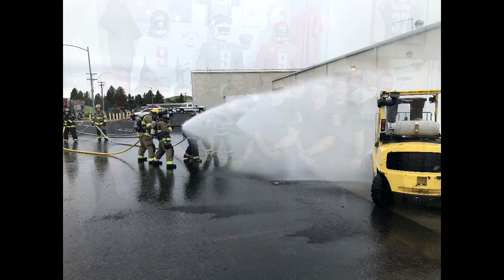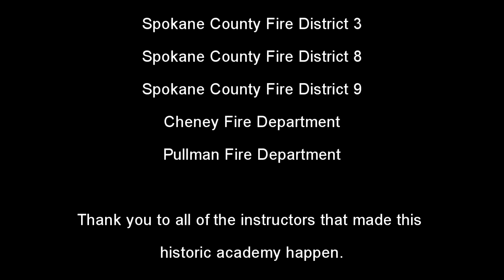Inland Northwest Regional Recruit Fire Academy 2019-1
Spokane County Fire District 3,8,9, Cheney, and Pullman Fire Departments join together to run the region's first joint fire academy with each other.